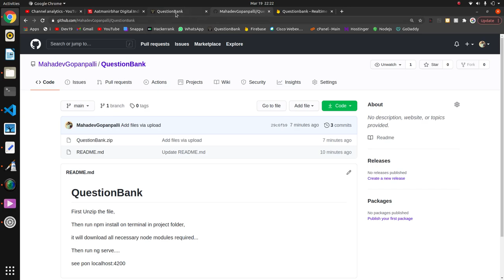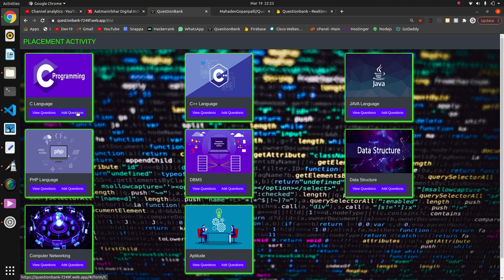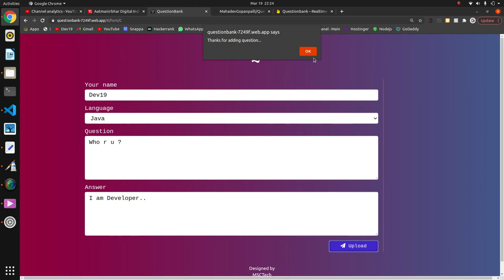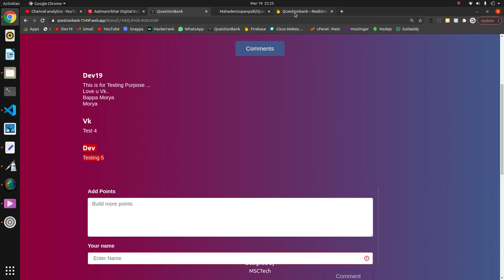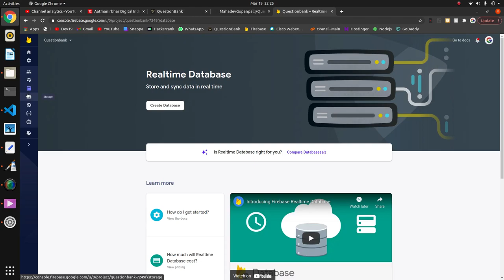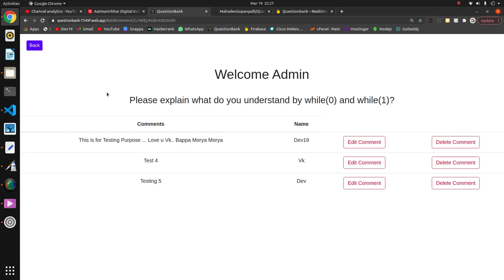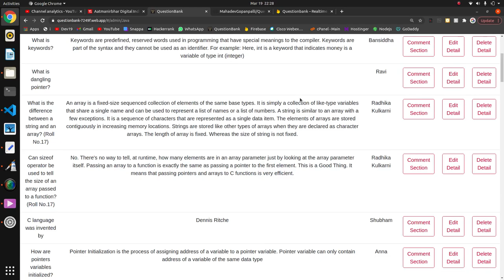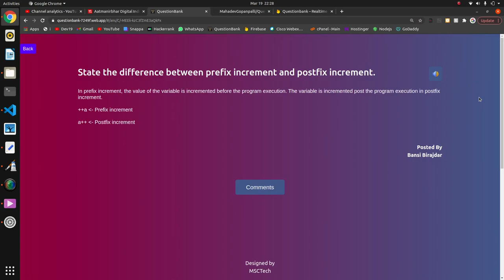Project | QuestionBank | Web App using Firebase Hosting & Real Time Database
Dev19🖤